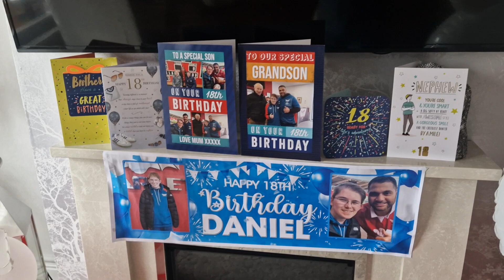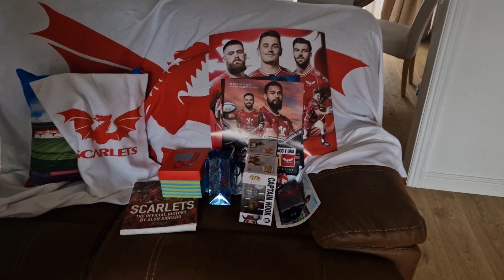from the 17 of may happy birthday to me send me a happy birthday in the comments below thanks